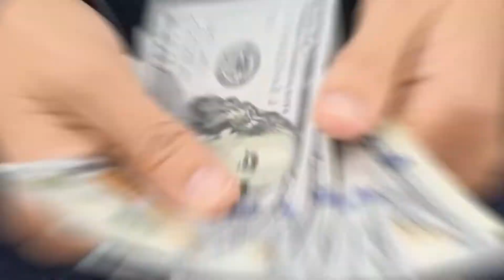Garvey's Got It! Here at Garvey Nissan!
If you want it, Garvey Nissan’s got! Quality pre-owned vehicles starting under $13,000! With low 0.9% APR financing with absolutely zero down. And get paid to trade, Garvey’s paying over book value. Garvey Nissan’s got it, garveynissan.com.